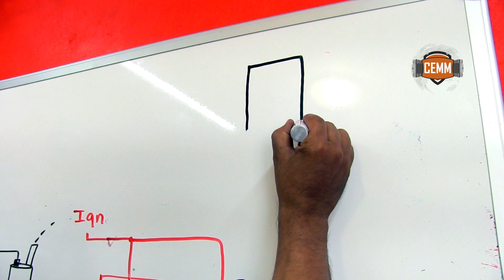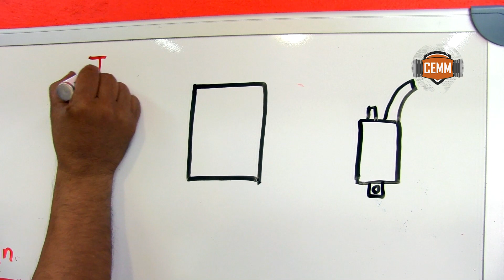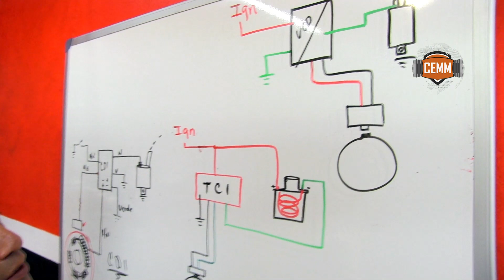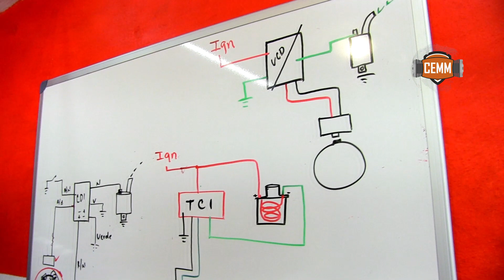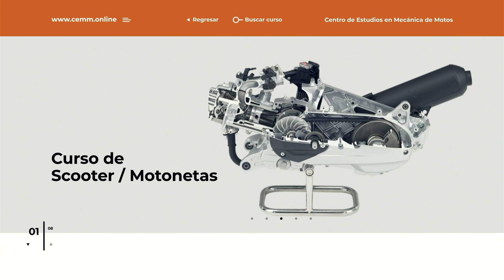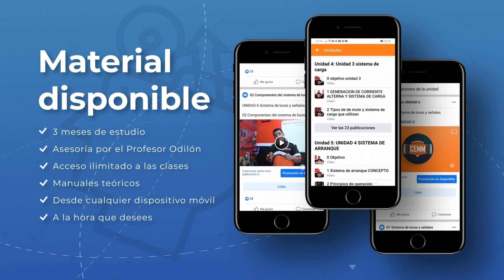¿Conoces el sistema de encendido hibrido? En este video te lo explico